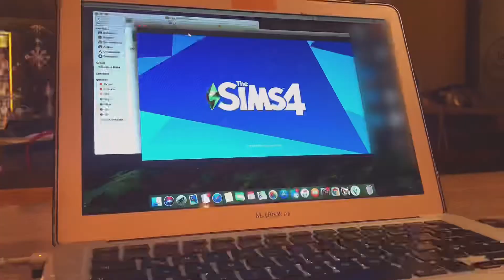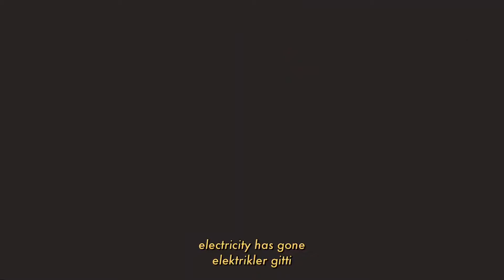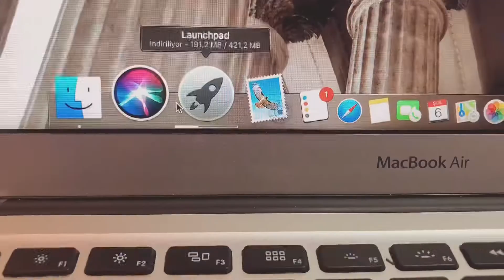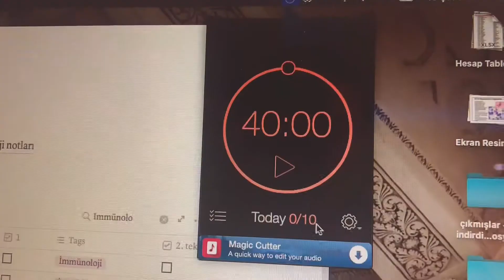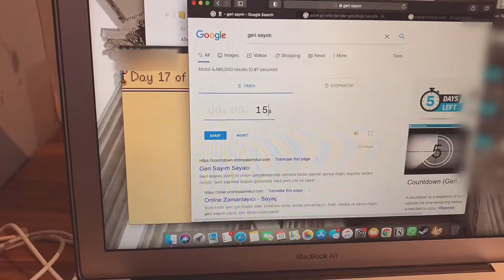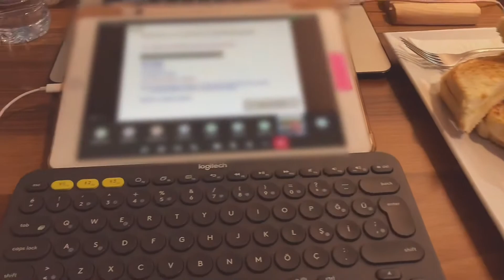a study vlog, med student in internal medicine rotation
hi friends! in this video im starting my internal medicine rotation. so excited and terrifying at the same time. upper classes told us it's the hardest exam for 4th year. and my first week in internal medicine has past like this... hope you'll like it!

I'm a 5th year med student in Türkiye. (while i was filming this video i was 4th :') )

[16360]